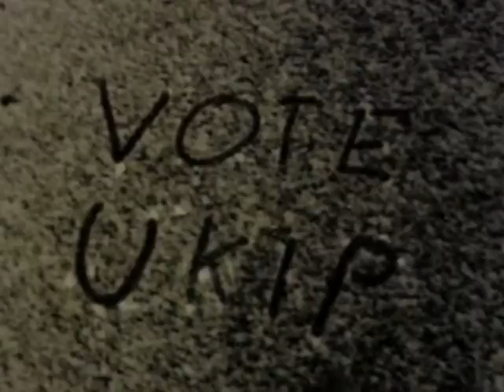Heavy Snowfall In Cambridge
Getting deep now